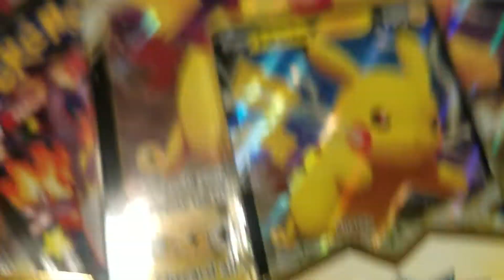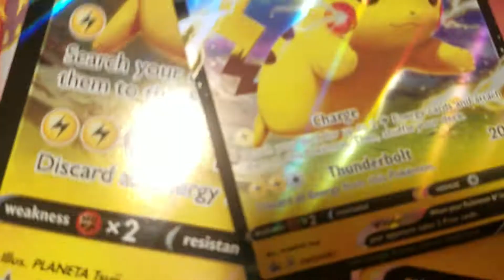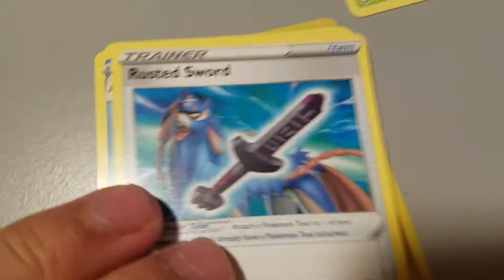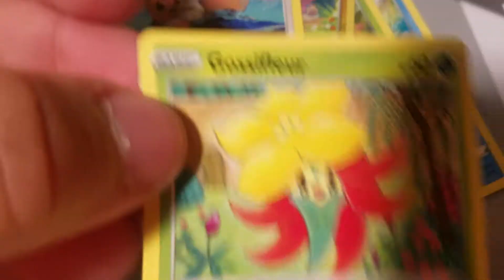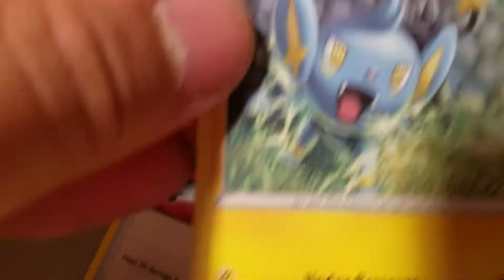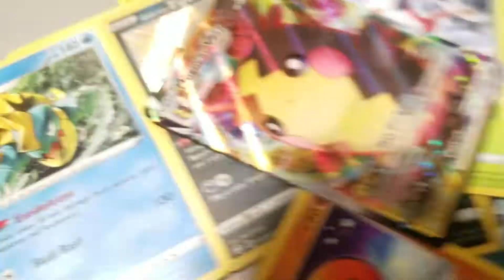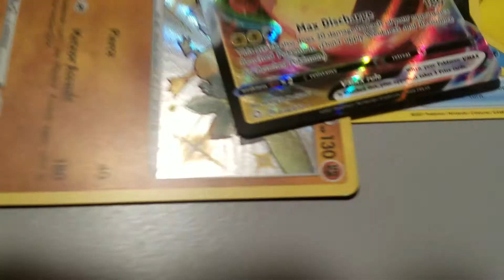Pokemon Shining Fates Pikachu V Collectors Box Unboxing! ( My Biggest Rage Yet!)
Morpeko is my new language!